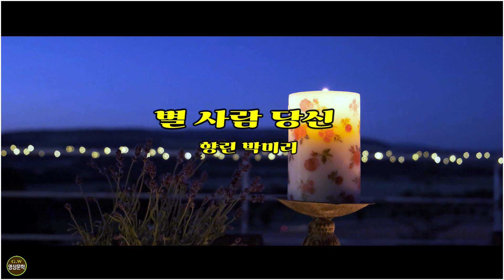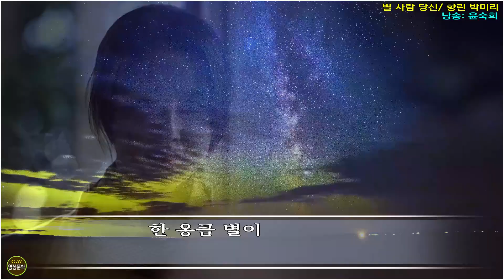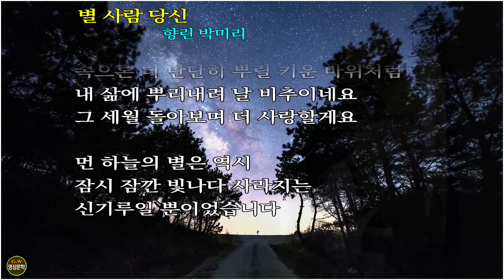별 사람 당신- 향린 박미리 (낭송: 윤숙희) - [영상문학]